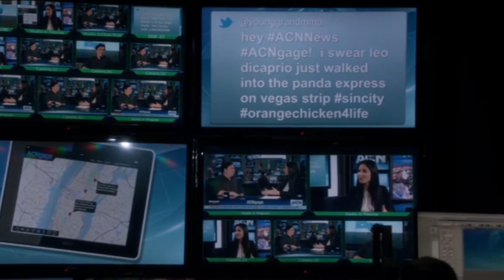Constitution Day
Constitution Day discussion with Douglas Mishkin. Aaron Sorkin and The West Wing.